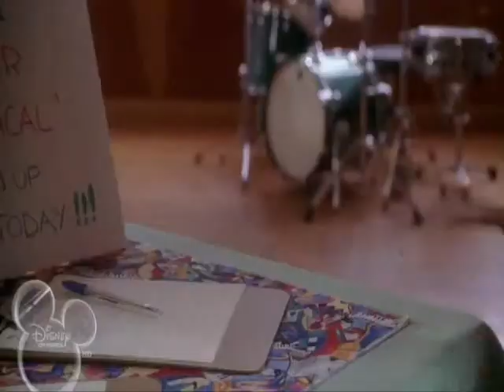Nate et Jason qui se dispute sur la cabane a oiseaux XD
Voici un extrait que j'adore trop ^^ XD
Ou Nate et Jason se "disputent " sur la cabane a oiseaux
et Sjane qui est tout le temps en train de dire "les gars ,les gars"
trop fort XD